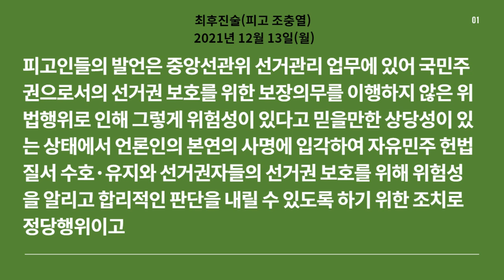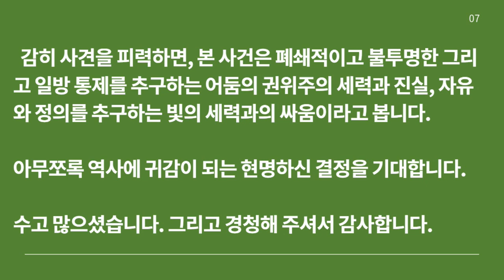[국민참여재판 최후진술서 / 선거관리위원회의 범죄사실 적시] -지역에서 세계로, 안동데일리TV, Since 2016